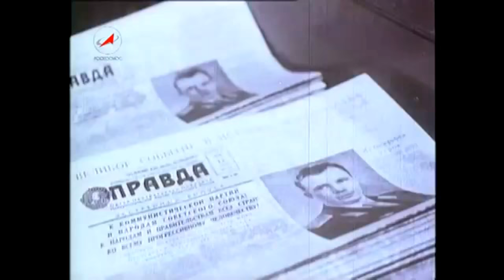Le premier homme dans l'espace! #8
Dans cette vidéo on revoit les différentes étapes du vol de Youri Gagarine de 1961 : Le premier vol dans l'espace.